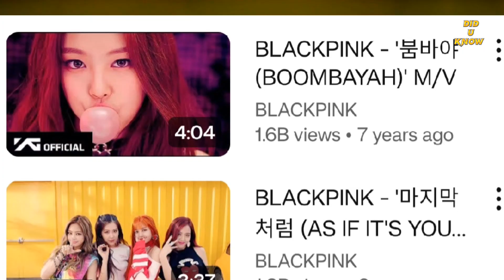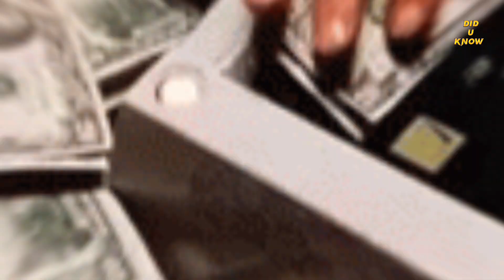Taylor swift fight with lalisa | kon hai rich & famous